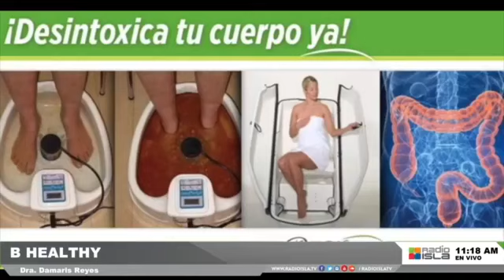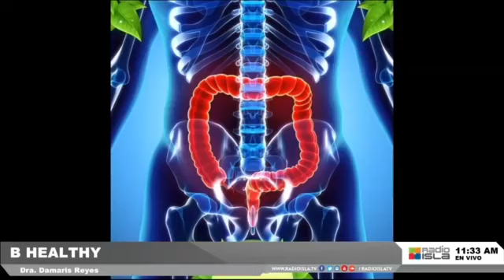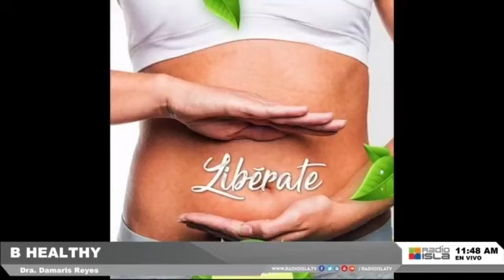Helicobacter pylori: causas, síntomas y tratamiento - Dra Damarys Reyes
El Helicobacter pylori (HP) es una bacteria con forma de espiral y posee unos flagelos (como pelos móviles) en uno de los extremos, lo que le confiere movilidad.

Este patógeno fue cultivado por primera vez en 1983 por Robin Warren y Barry Marshall, a los que les fue concedido el premio Nobel de Medicina en 1995 dada la importancia de su descubrimiento.

En este video aprenderas lo que debes hacer para prevenir complicaciones.

📍🚶♂ Lago Alto Mall, Exp.Trujillo Alto Km 4.4, (al lado de Supermax).